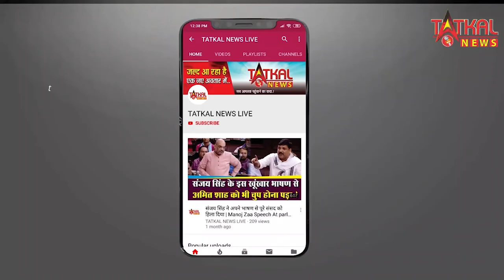Tiger Shroff: तत्काल​ न्यूज़ की तरफ से जाने माने एक्टर को जन्मदिन की हार्दिक शुभकामनायेT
Tiger Shroff: तत्काल​ न्यूज़ की तरफ से जाने माने एक्टर को जन्मदिन की हार्दिक शुभकामनाये ||